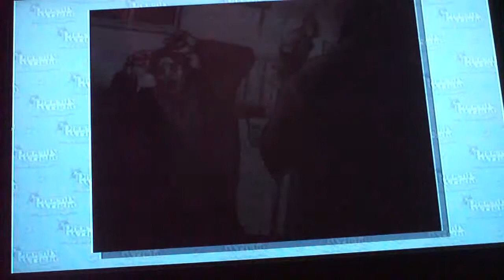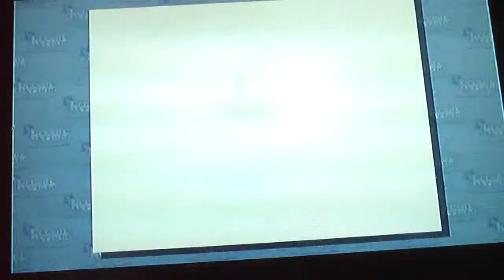Phoenix Wright: Ace Attorney Case 4 Part 17 Seriously, Who IS That Guy?!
Who he is has suddenly becomes extremely important to the case at hand.